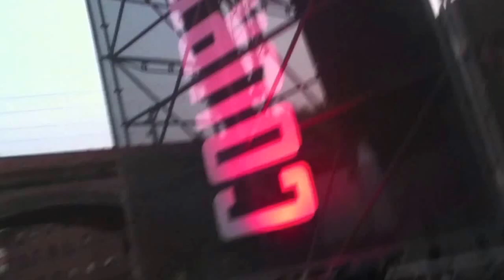Courteeners - Please Don't, Live @ Castlefield